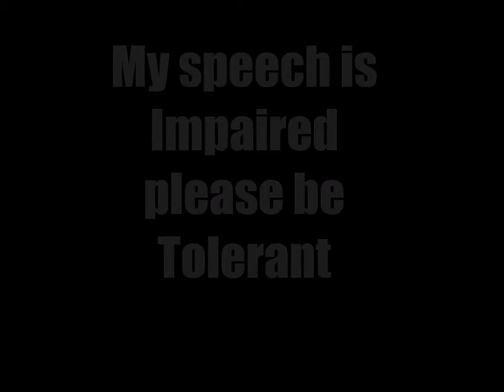I'm treated in a way that I feel not taken seriously